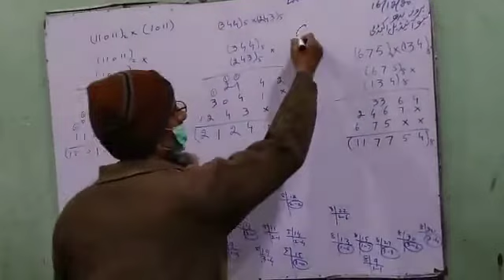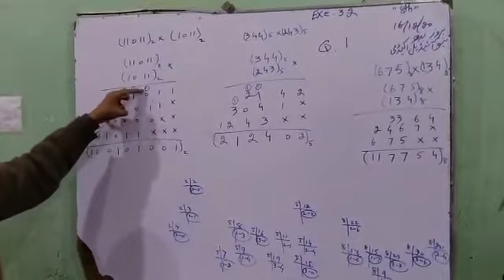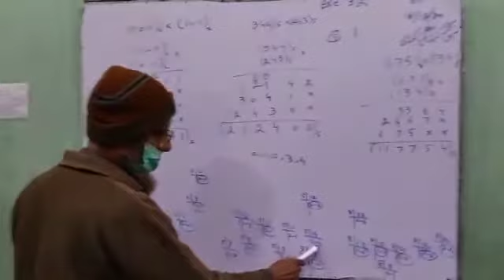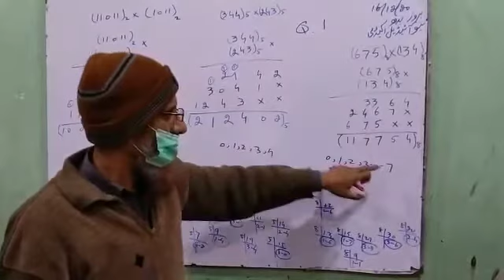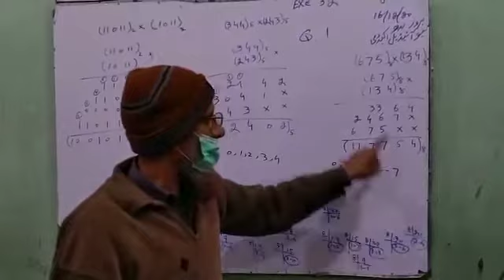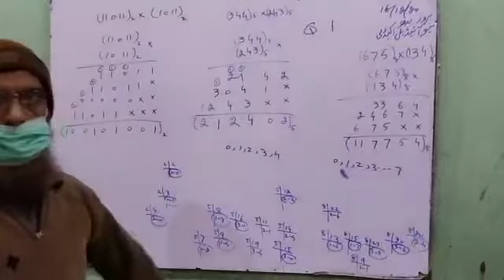exercise no.3.2 math 8th class